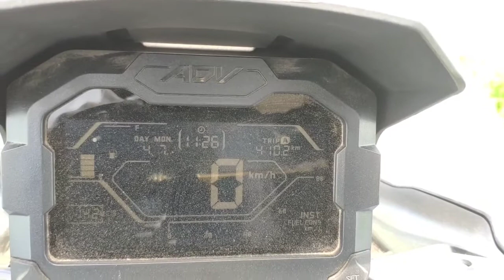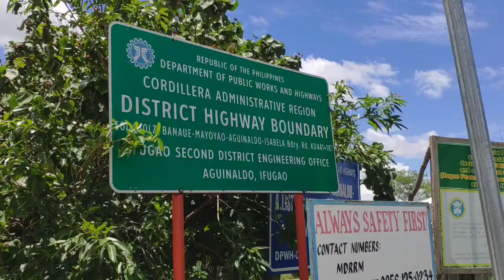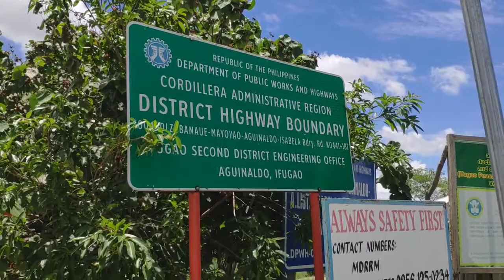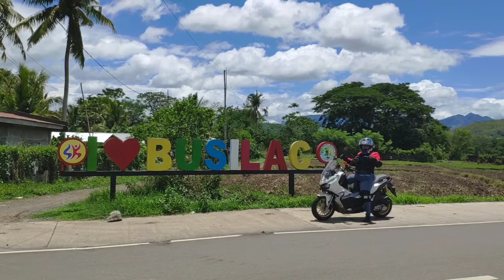Honda ADV 150 | Santiago City - Ramon - Maris Dam - Alfonso Lista, Ifugao Short Ride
Beautiful Alfonso Lista (aka Potia)❤️